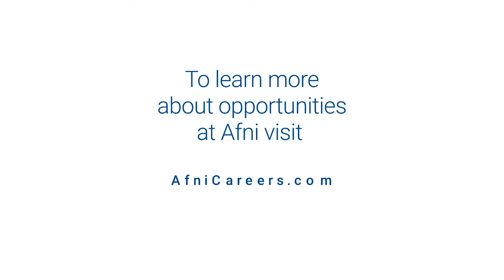Taking Flight: Inside Look At 2020-21 Redbird Basketball - Episode 1